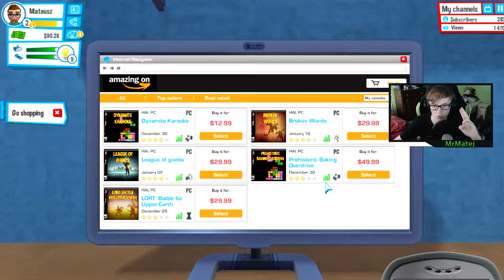YouTuber Life #2 3K Subów w MIESIĄC?!!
Siemaneczko!

No to nie źle jak na taki krótki czas xD

Zapraszam do oglądania i oceniania.
Wszystkie komentarze mile widziane.

Proszę
  Komentujcie
   Lajkujcie

MrMatej